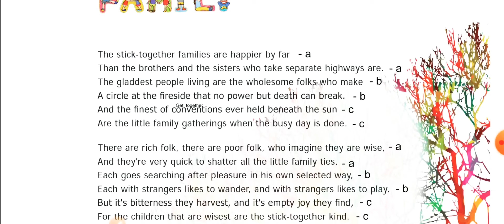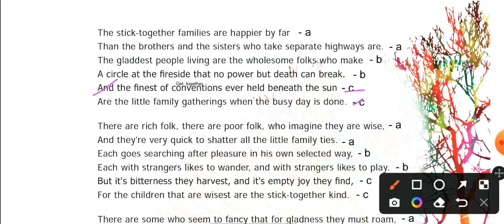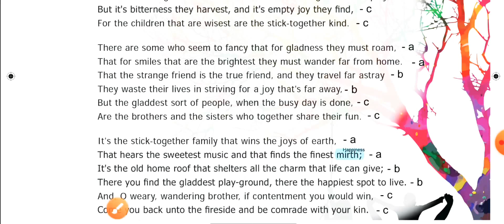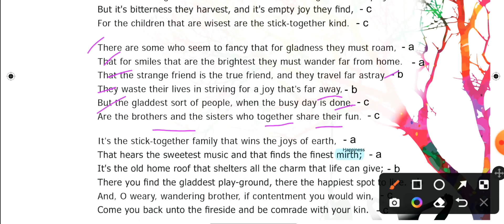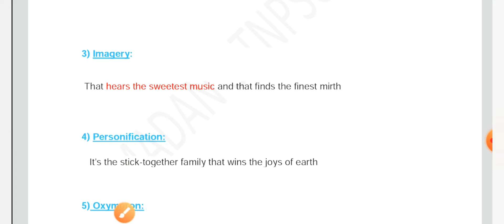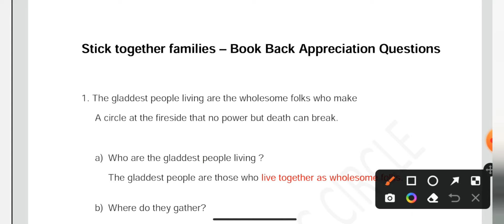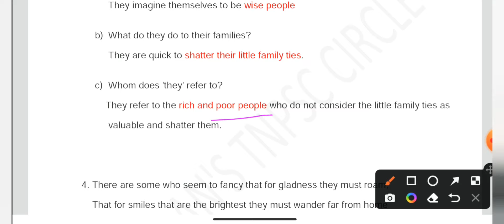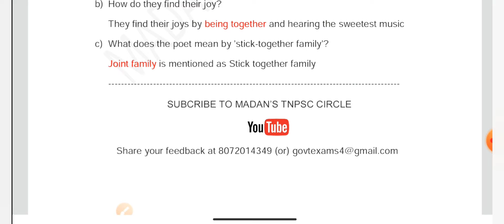TNPSC-Group 2|General English|Stick together Families|Figures of speech & Book Back Questions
Stick together families PDF

9th Std - All poems Figures of speech & Book Back Questions PDF

10th Std Poems

8th Std Prose & Supplementary

9th Std Poems

9th Std Prose & Supplementary